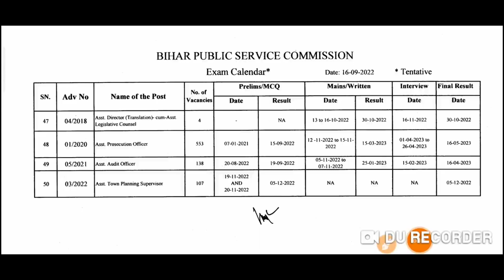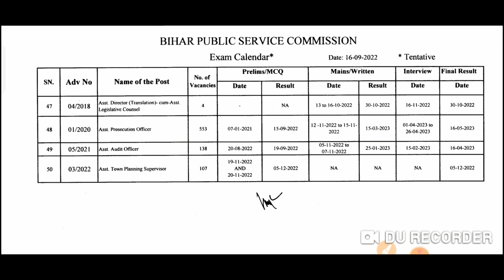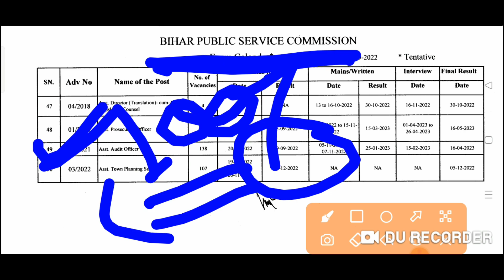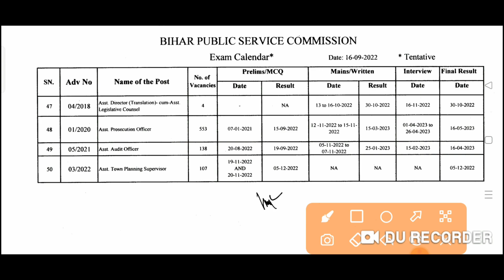BIG Breaking BPSC AAO Result को लेकर । यदि आप AAO रिजल्ट का इंतिजार कर रहे हैं क्या